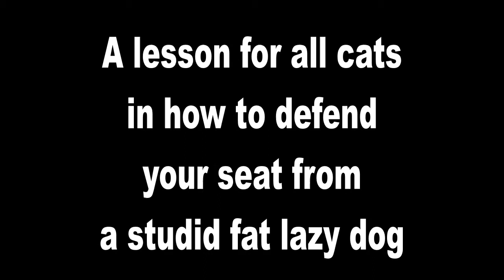A lesson to all cats in how to defend your seat from a dog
A 1 year old Border/Lakeland Terrier cross tries to usurp a 17 year old cat from his seat. No chance.